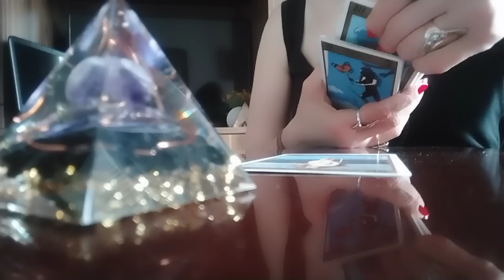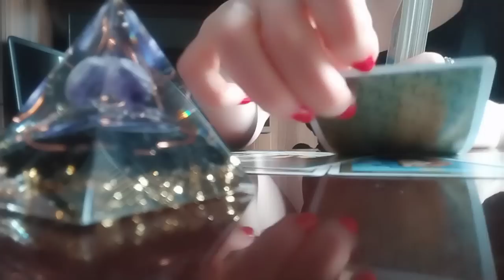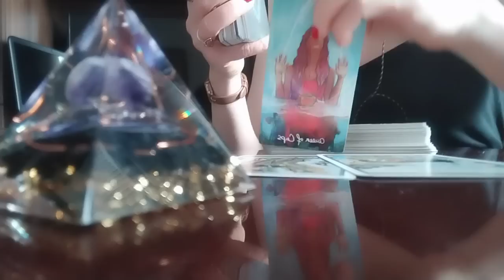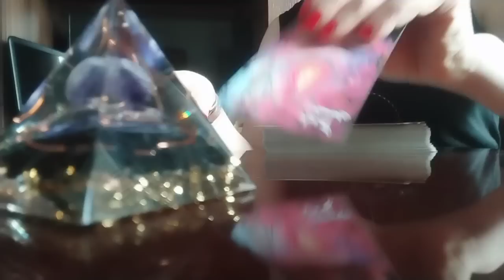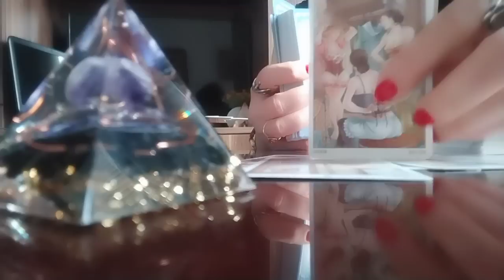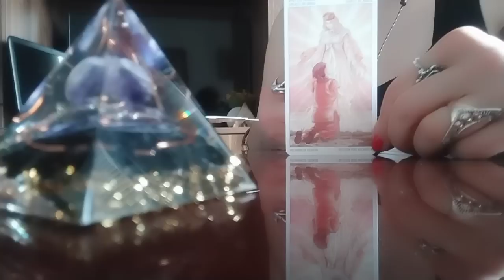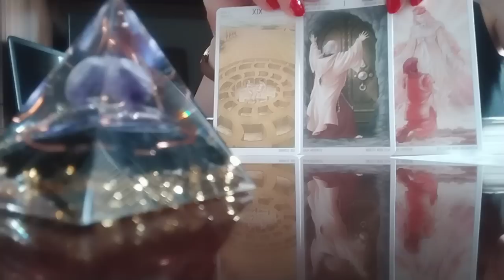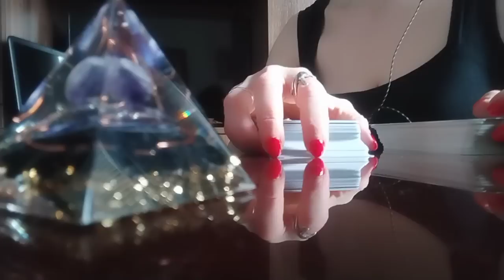რა მოდის სამყაროდან თქვენთვის? როგორი ცვლილებებისთვის უნდა იყოთ მზად?🥰✨👍.